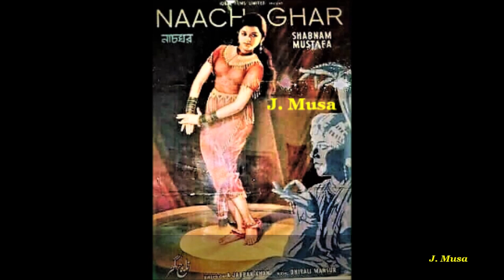Khoye Khoye Rahen Naina, Ferdousi Begum, Jyuti Mirza, Film - Naach Ghar (নাচ ঘর) 1963, 1st on Y/T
খোয়ে খোয়ে রাহে নেয়না
শিল্পীঃ ফেরদৌসী বেগম ও জ্যুতি মির্জা
গীতিকারঃ সুরুর বারাবাঙ্কভি
সুরকারঃ ধীর আলী মনসুর
ছায়াছবিঃ নাচ ঘর (ঊর্দূ) - ১৯৬৩
পরিচালকঃ আব্দুল জব্বার খান।
শ্রেষ্ঠাংশেঃ শবনম, মুস্তফা, নাসিমা খান, আনোয়ার হোসেন, রানী সরকার, ইনাম আহমেদ, মেহফুজ, সাইফুদ্দিন।